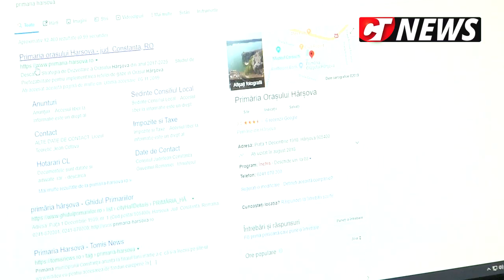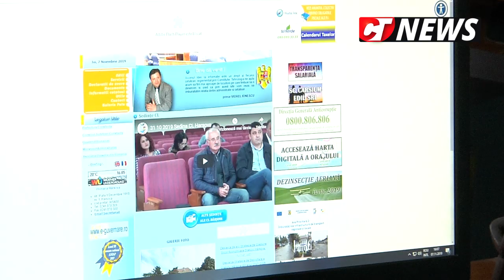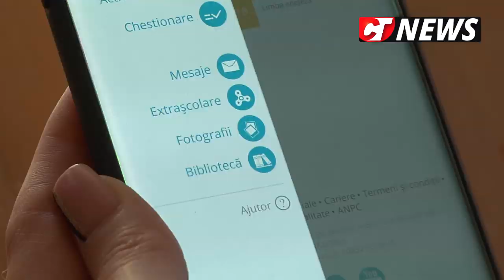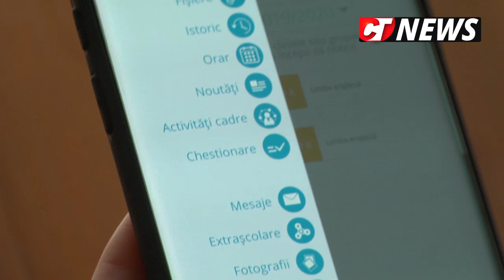CTnews.ro | Primăria Hârșova va introduce wi-fi gratuit în tot orașul